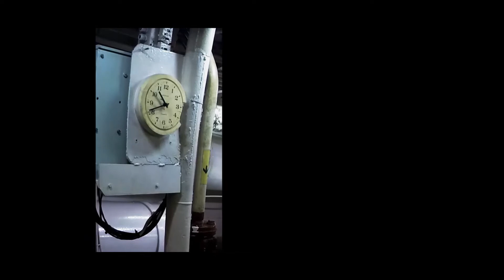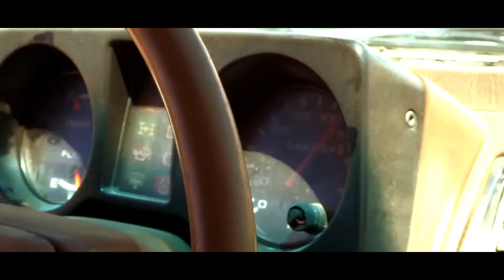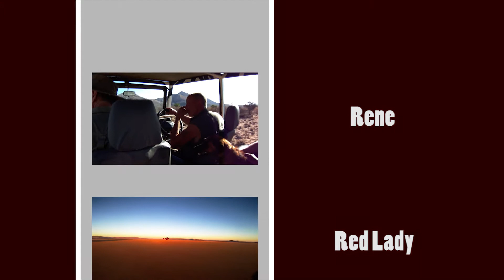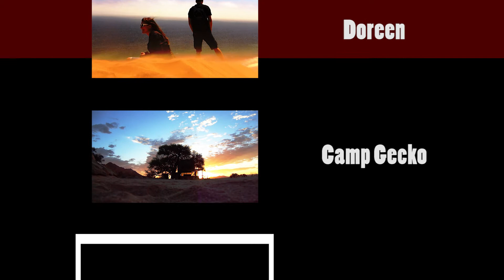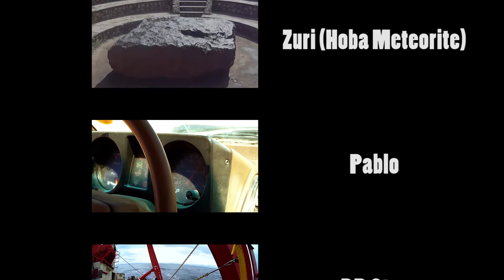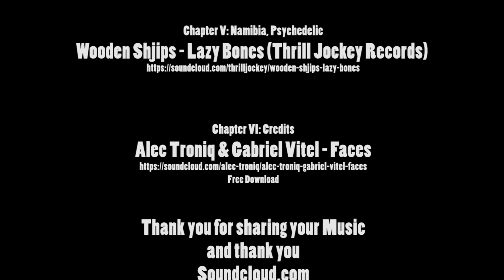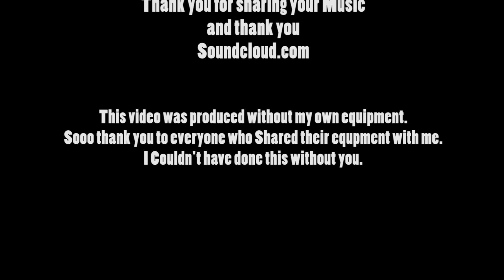Namibia, the contrast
Namibia in 5 chapters: first Contact, the Beauty, Vesseltrips, Roadtrips, Psychedelic and Credits.